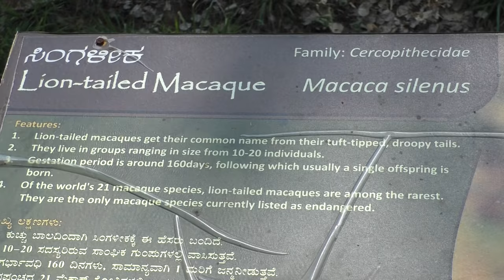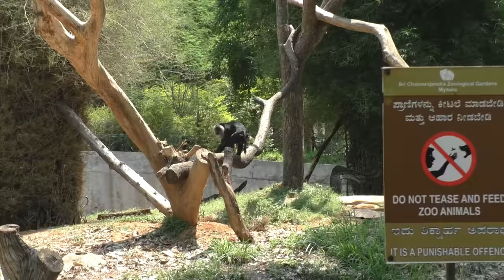Rare Endangered Lion Tailed Macaques At Mysore Zoo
The most important characteristic of Lion-tailed macaque is the silver-white mane which surrounds the head from the cheek down to its chin. The hair of the Lion-tailed macaque is black. The hairless face is black is colour. It has a head-body length of 42 to 61 cm and a weight of 3 to 10 kg. Thus it ranks among the smaller macaques. The tail is about 25 cm long and has a black tuft at the end similar to a lion’s tail. Hence been named as Lion-tailed macaque. The tail-tuft of males is more developed than that of the females.
Lion-tailed macaque also called as Wanderoo is a species of primate confined to Western Ghats Mountains of South India. The scientific name of Lion-tailed macaque is Macaca silenus which belongs to Cercopethecidae family of Primates. The Lion-tailed macaque ranks among the rarest and most threatened species of primates. It is listed as ‘Endangered’ in Red List of Threatened Species of International Union for Conservation of Nature and Natural Resources (IUCN). Endangered species are those which are facing threat of extinction in near future.
This arboreal species lives in tropical evergreen and semi-evergreen rain forests.